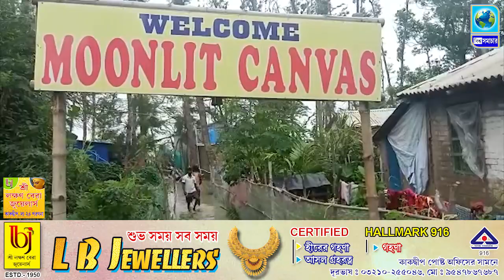সমুদ্রে তলিয়ে গেল বহু ক্যাম্প, ধসে গেল ৫০ ফুট বালুচর । Biswa Samachar